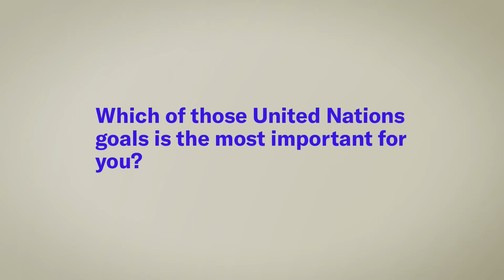Loredana Di Lucchio, Universidad de Roma La Sapienza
*International Days for Deans & Design Experts 2018.

Together with the unique participation of 25 Deans and design experts of the most important and prestigious worldwide design and art schools, ELISAVA presents the International Days of Deans and Design Experts.